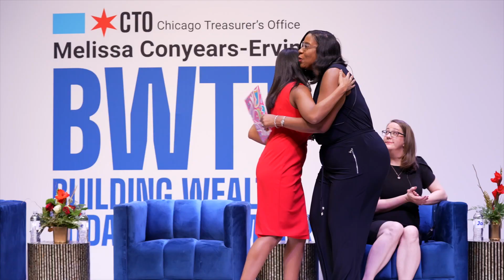BWTT presents There Is A Place In Finance For You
"There Is A Place In Finance For You" live in Chicago at the "Building Wealth Today for Tomorrow Financial Empowerment Summit" at the UIC Forum on Friday, September 30, 2022, featuring BEVON JOSEPH
Executive Director, Greenwood Project; KELLY LOPEZ-CLARK
Vice President, AML/KYC - Chase Wealth Management; FELLICIA FOSTER
Managing Director, Head of U.S. People, Process, Change, Inclusion & Talent Integration for BMO Harris Bank; LEO HARMON Senior Managing Director, Chief Investment Officer, Portfolio Manager-Equity Management at Mesirow; ANNIE SEELAUS CEO, R. Seelaus & Co., Inc.